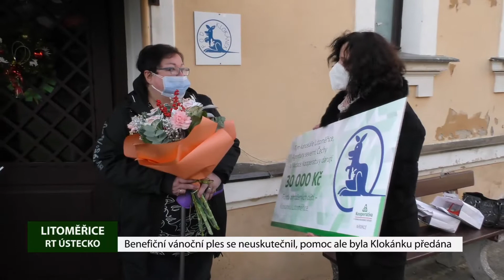LITOMĚŘICE: Benefiční vánoční ples se neuskutečnil, pomoc ale byla Klokánku předána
Víte, že litoměřický Dům kultury slaví už třicáté narozeniny? Oslavit se to mělo na plese, který se ovšem kvůli vládním nařízením nepodařilo uskutečnit.. Ples měl být benefiční a měly se na něm předávat dary pro litoměřický Klokánek. Na děti vyžadující okamžitou pomoc ovšem Městská kulturní zařízení nezapomněla. Pomohla i pojišťovna Kooperativa.